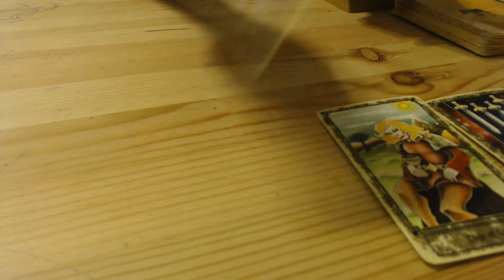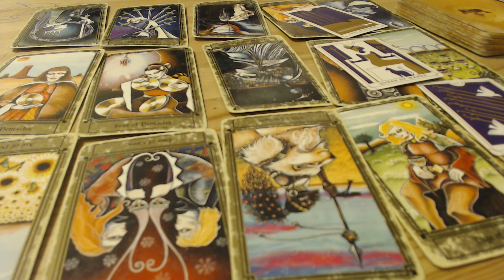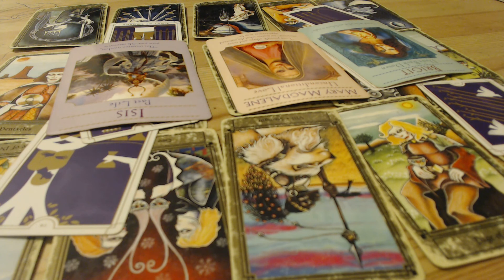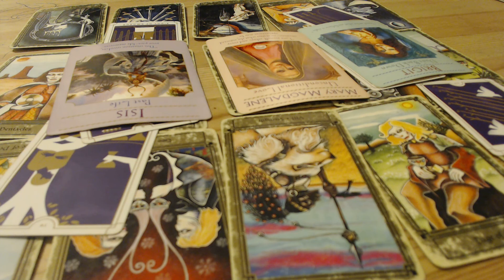Tarot @TWINSTAR PSYCHIC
COURSES:
*13 Moonstones Cosmic Tarot Oracle© Workbook $155